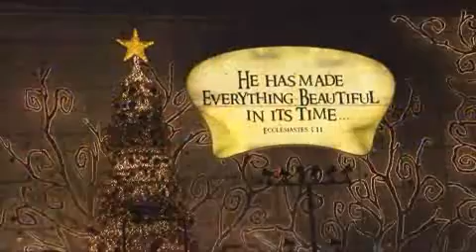m2 odc 87